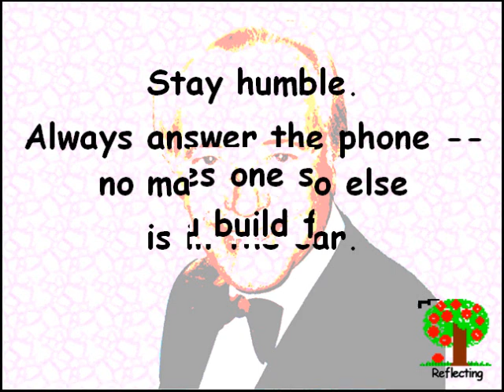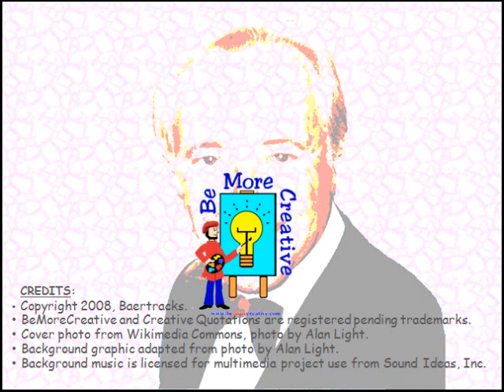Creative Quotations from Jack Lemmon for Feb 8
A thought provoking collection of Creative Quotations from Jack Lemmon (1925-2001); born on Feb 8. US actor; He won Oscars for "Mister Roberts," 1955 and "Save the Tiger," 1971; youngest person to receive the Life Achievement Award, 1988.